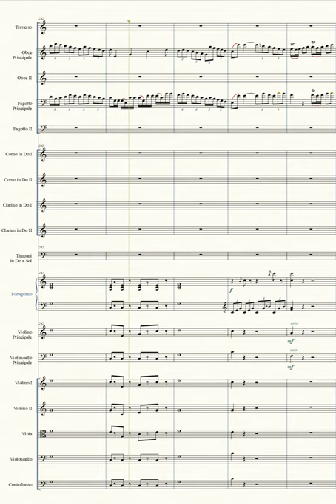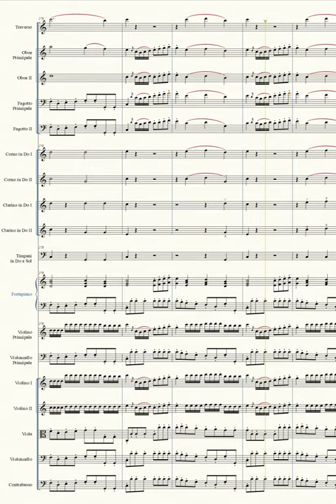J. Lee Graham: Sinfonia Concertante in C for 5 Soloists and Orchestra (2017)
Sinfonia Concertante in C for Oboe, Bassoon, Fortepiano, Violin, Violoncello, and Orchestra (2017).

For Billy Traylor and the Austin Baroque Orchestra, with sincere thanks.

- Composed: January 10 – March 10, 2017 at Austin; Revised 2020.
- Scoring:  Flute, Principal Oboe*, Oboe II, Principal Bassoon*, Bassoon II, 2 Horns in C, 2 Trumpets in C, Timpani, Fortepiano*, Principal Violin*, Principal Violoncello*, Strings (* indicates soloist).
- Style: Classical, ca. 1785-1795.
- Duration:  09:50
- Electronic Rendering by Finale 26 music notation software’s "Human Playback" with NotePerformer 3 artificial intelligence assisted interpretation.
- Premiere Performance:  May 26, 2018 by the Austin Baroque Orchestra, Billy Traylor, Music Director – Historically Informed Performance on period instruments or reproductions.

- One Movement in Three Contiguous Sections (as ordered by the commissioner):

I. Allegro spiritoso (00:00) – II. Andantino grazioso (04:15) – III. Tempo I (05:45)